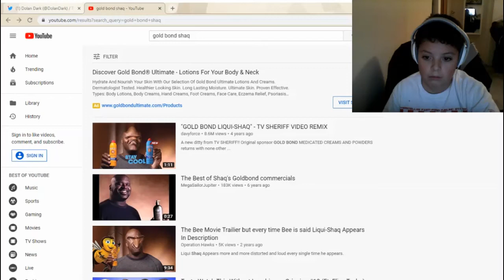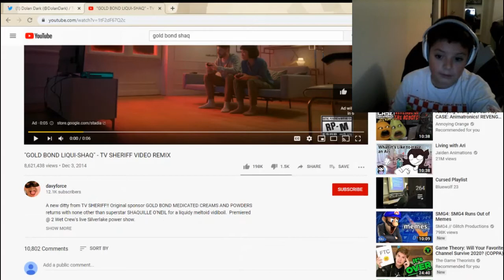gold bond lquid shaq reaction